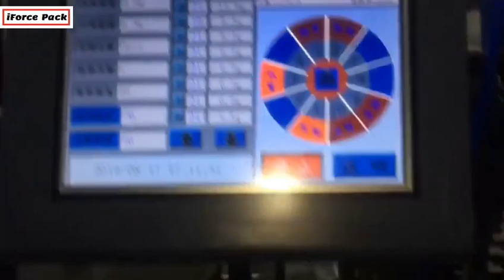Automatic candy ball bar multi heads weighing filling premade bag rotary sealing machine